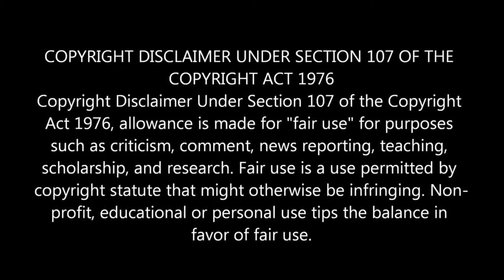உண்மை தெரிந்து உடைந்து போன ராகினி!! 22 March 2024